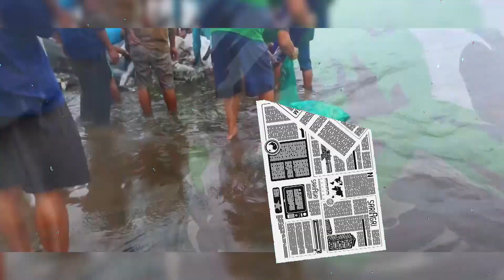Hiu Tutul Mamalia Besar Terdampar di Cilacap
Hiu tutul besar terdampar di pantai cilacap jawa tengah, mamalia besar ini menghebohkan warga desa Paguban Kecamatan Binangun

Pada pagi hari Hiu tutul yang sudah mati terdampar menabrak jaring nelayan, keadaan ikan sudah mati, wargapun berbondong bondong menyaksikan

Ikan hiu tutul atau hiu paus ini juga termasuk ke dalam daftar CITES Appendix II pada tahun 2003. Hiu tutul dilindungi karena memiliki karakteristik dengan pertumbuhan kematangan kelamin lambat sehingga rentan punah.

Jadi perlindungannya kuat karena satwa ini terancam punah, sehingga segala bentuk pemanfaatan bersifat ekstraktif terhadap hewan ini

Termasuk pemanfaatan bagian tubuhnya Dilarang secara hukum keadaan hidup atau mati